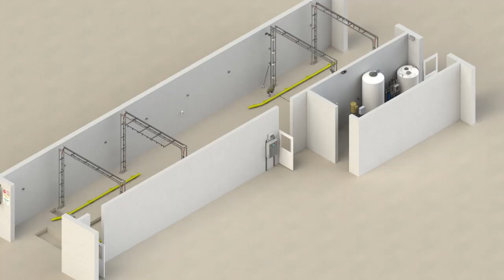Efficient School Bus Cleaning: Automated Wash System and Quality Chemicals in Action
Watch how an automated wash system and high-quality chemicals revolutionize school bus cleaning, ensuring a thorough and effortless process. Grand Ledge Public Schools partnered with Hydro-Chem Systems to streamline their fleet maintenance, saving time and enhancing cleaning effectiveness.

Learn how this innovative solution promotes efficiency, extends the lifespan of buses, and maximizes cost savings by reading their Case Study

Our number one concern for every wash we design is providing a wash that produces a clean vehicle in a short amount of time and for a low cost-per-wash. We are the manufacturer of both the truck washing equipment as well as the detergents used, making us a one-stop-shop for fleet cleaning needs.

Hydro-Chem Systems manufactures customized automated vehicle wash systems, designed to wash any type of vehicle without requiring brushing. This video shows only a fraction of the size and shape of vehicles that our washes can handle, tractor-trailers, tankers, even heavy duty gravel haulers.